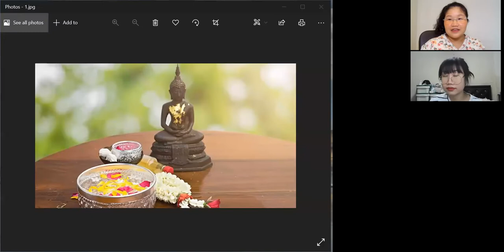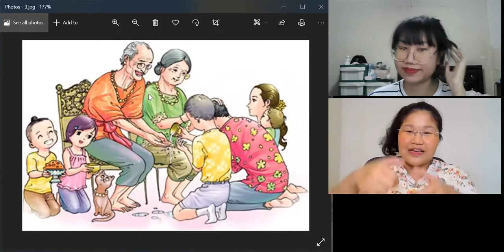Special Q&A: Why do Thai people splash water on Songkran? 💦💦💦 | Advanced Thai | Understand Thai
In this special Q&A video, we answer a question from viewers about why Thai people splash water on Songkran.

Do you have a question you'd like us to answer?